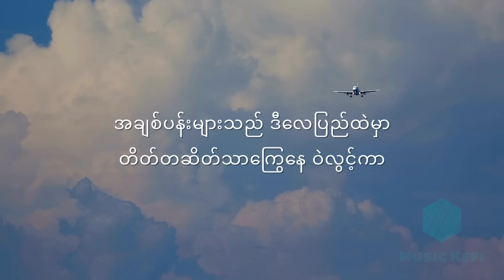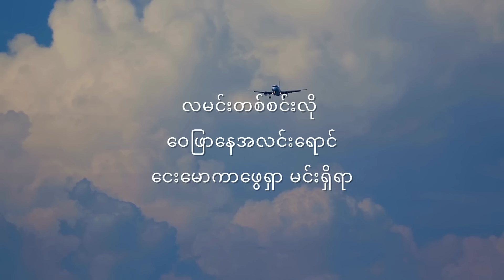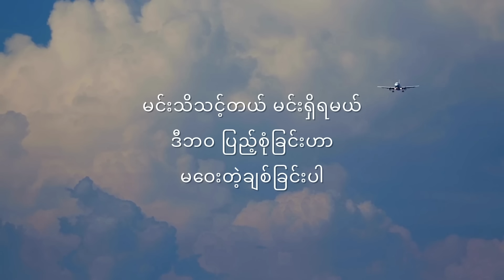N ကိုင်ရာ - မဝေးတဲ့ချစ်ခြင်း Lyrics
N Kai Yar - Ma Way Tae Chit Chin Lyrics
ဆည်းဆာအလှ Album